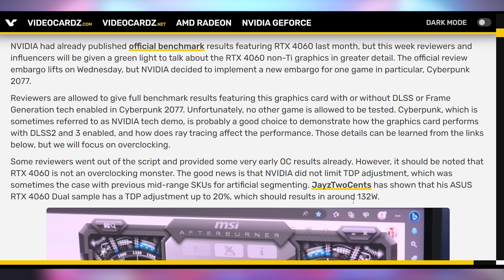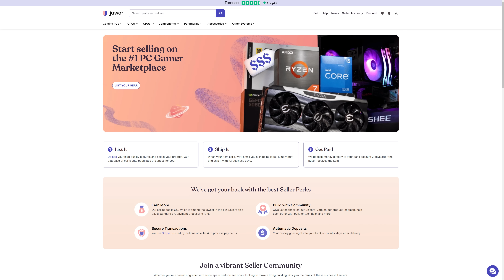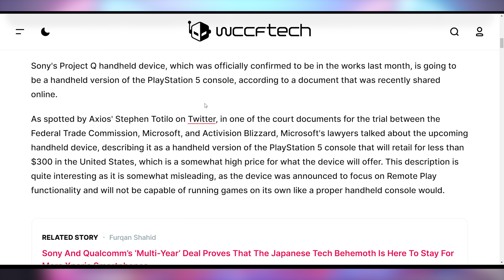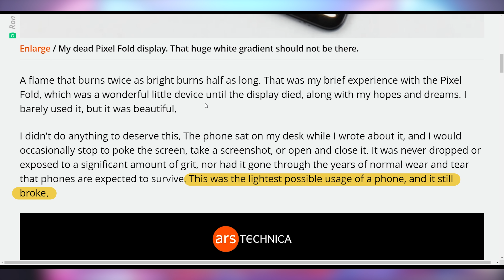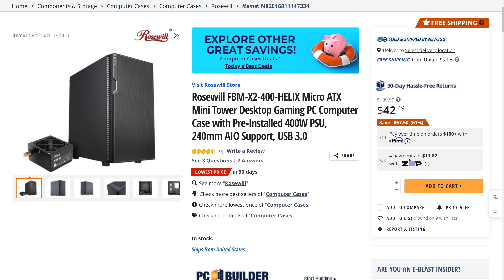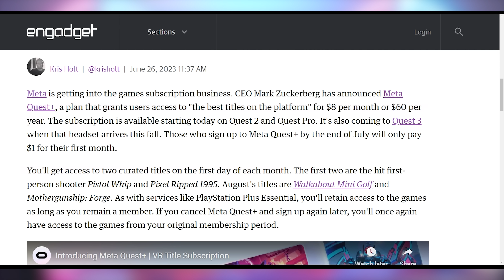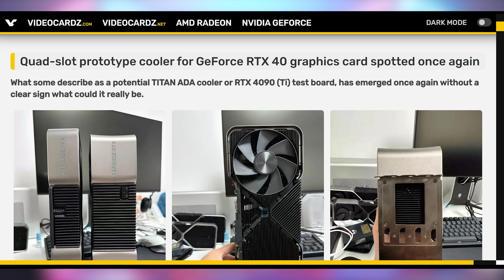Who Approved This?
► If you want to skip the hassle of researching, buying, and building a gaming PC for yourself, let one of Jawa’s Verified Sellers build one for you! to get started.

0:00 - Intro
00:29 - What Is This Embargo
01:46 - Sponsor
03:04 - Project Q Details
04:07 - Pixel Folds Dying
05:08 - UFD Deals
06:02 - Netflix Removing Basic Plan
06:32 - Meta Quest+
07:22 - Quad Slot 4090 Ti

Presenter: Brett Sticklemonster
Videographer: Brett Sticklemonster
Editor: Catlin Stevenson
Thumbnail Designer: Reece Hill